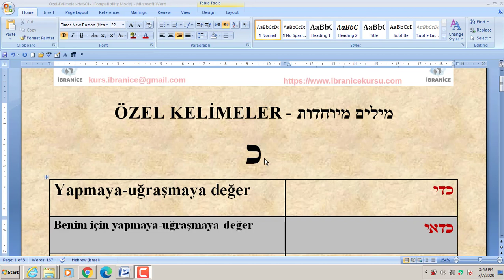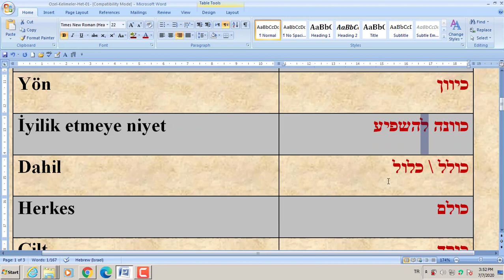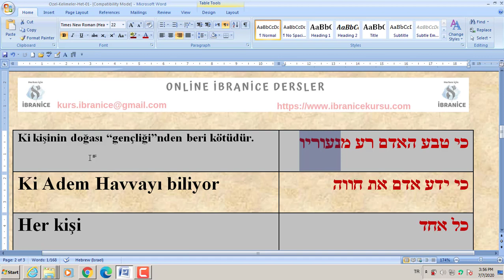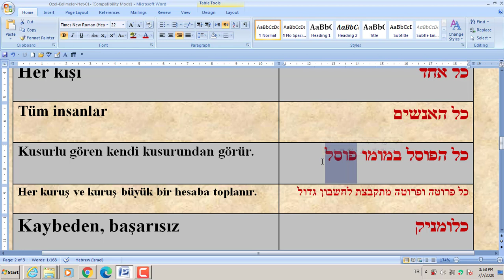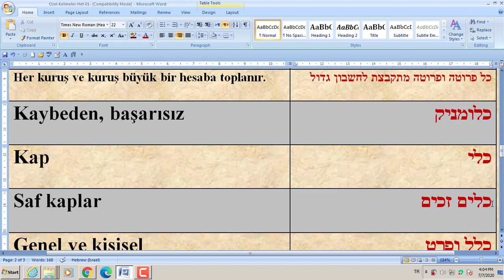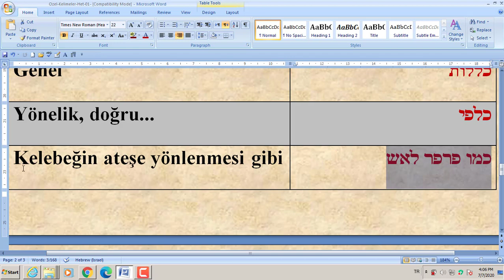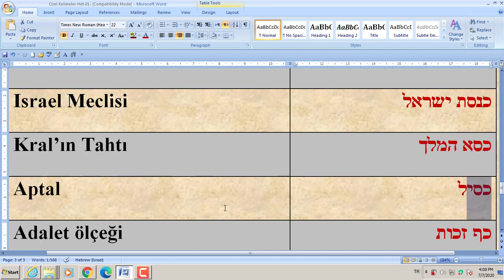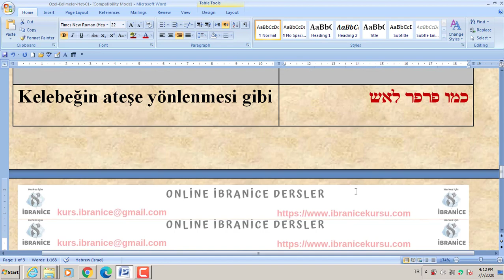İbranice Kursu – Özel Kelimeler - Bölüm 11 - Kaf - Video Açıklamasını Okuyunuz